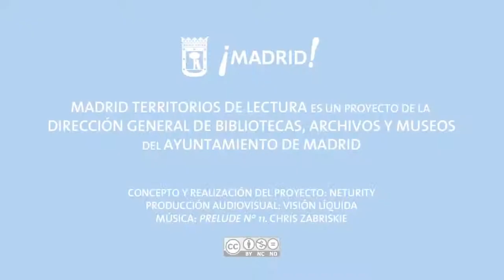Territorios de lectura: Paloma Recio Meroño (1)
Entrevista a Paloma Recio Meroño (Profesora Escritura Creativa) para Madrid Territorios de Lectura.